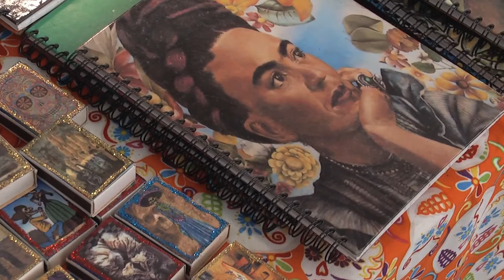MX DA FRIDA KAHLO